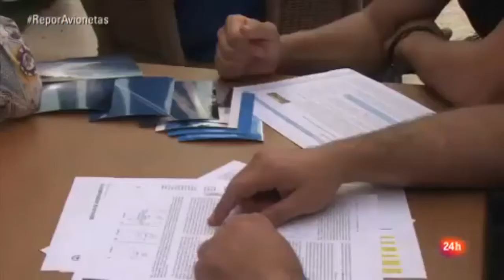El Cambio Climatico Inducido por Geoingenieria - Buscad y encontrareis